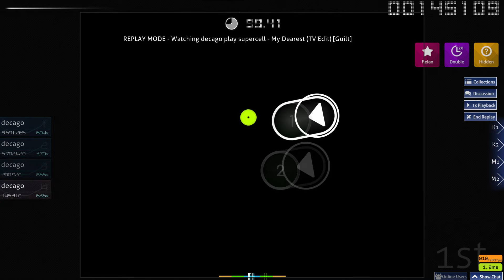470pp akatsuki rx (bad aim)